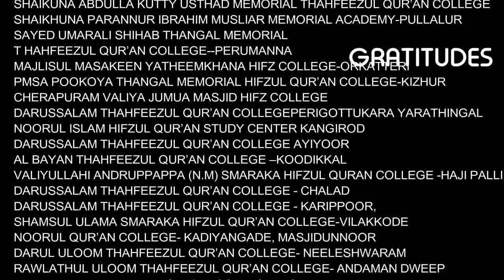Nandi Darussalam New Theme Song 2019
jamia Darussalam Nandi theme song 2019

  singers- Hamid mujthaba,khaja Hussain

 Lyrics-Rashid Calicut